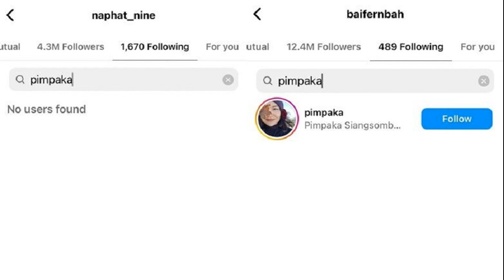เกิดอะไรขึ้นอีก นาย ณภัทร อันฟอลโลว์ แม่หมู ส่องไอจี ใบเฟิร์น ยังตามอยู่มั้ย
แฟนๆแห่เป็นห่วงใจเย็นๆ เกิดอะไรขึ้นอีก นาย ณภัทร อันฟอลโลว์ แม่หมู แล้ว ส่องไอจี ใบเฟิร์น ยังตามอยู่มั้ย

เรื่องราวจะบานปลายไปกันใหญ่แล้วหรือไม่ หลังจากกรณี แม่หมู พิมพ์ผกา เคลื่อนไหวอันฟอลโลว์อินสตาแกรมลูกชายและแฟนสาวของลูกชาย นาย ณภัทร และ ใบเฟิร์น พิมพ์ชนก แถมล่าสุดยังมีแฟนคลับมาเล่าสาเหตุ ฟังแล้วหากเป็นเรื่องจริงก็ทำเอาต่างเห็นใจทุกฝ่าย
อ่านข่าว – แฟนคลับเล่าสาเหตุ แม่หมู อันฟอล นาย-ใบเฟิร์น ถ้าเรื่องจริงฟังแล้วเห็นใจ
อย่างไรก็ตามเหมือนเรื่องราวจะบานปลายหรือไม่ พบว่าอินสตาแกรมของลูกชาย นาย ณภัทร ล่าสุดได้อันฟอลโลว์ คุณแม่หมู แล้ว แต่ด้านแฟนสาว ใบเฟิร์น พบว่ายังกดฟอลโลว์แม่หมูอยู่
ขณะที่ แม่หมู โพสต์ล่าสุดลงสตอรี่เป็นคลิปขณะฝนกำลังตกท่ามกลางท้องฟ้ามืดครึ้ม งานนี้ไม่รู้ว่าเรื่องราวจะเป็นอย่างไร หรือเกิดอะไรขึ้นกันแน่ ใจเย็นๆอย่างไรก็ตามอาจเป็นเพราะระบบรวนก็เป็นได้ ด้านแฟนๆก็ยังแห่เป็นห่วง